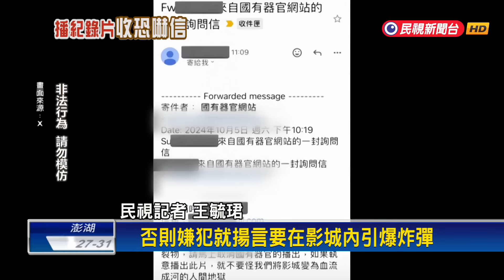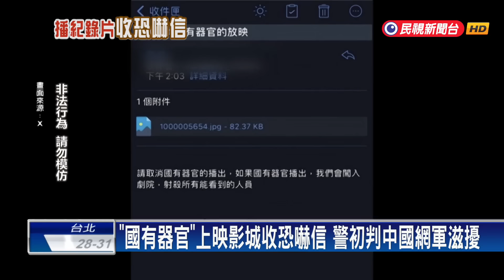中國電影「國有器官」全台上映！秒收「炸彈威脅」恐嚇不准播放－民視新聞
【民視即時新聞】社會中心／王毓珺　談駿豪　台北報導真實紀錄片&quot;國有器官&quot;，講述活摘人體器官的恐怖事件，沒想到，全台影城10月上映後，陸續收到恐嚇信件，揚言要在影城放炸彈等各種訊息，警方不斷接獲報案，現在，除了加強巡邏，同時也調查IP位置，初步研判，是中國網軍慣用的滋擾手段，在境外犯案。